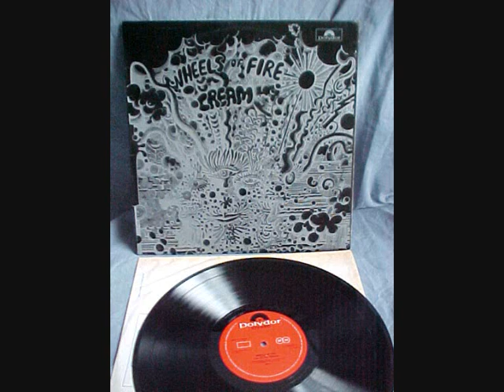Cream: Born Under a Bad Sign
From the 1968 album "Wheels of Fire". Written by Jones-Bell.